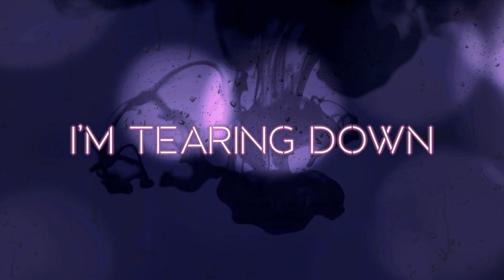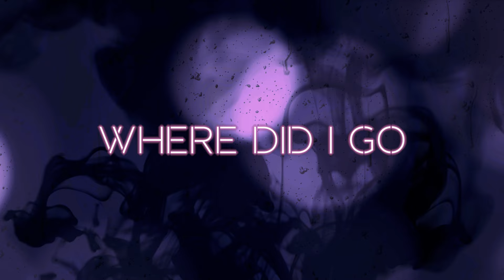IMAGE/INTENT - Ryan Gosling (Lyric Video)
Lyric Video for the song Ryan Gosling by IMAGE/INTENT